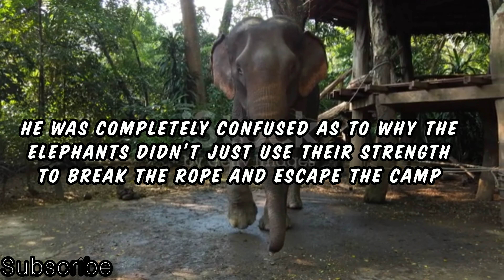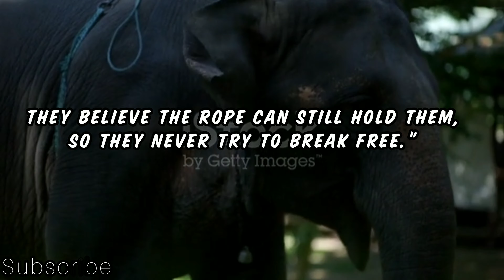The Elephant Rope: Short story 10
Short Inspirational stories are powerful
The great thing about them is that they’re so easy to digest, and there’s always a moral at the end of the story.
Whether they’re true stories or not is another thing, as many of them are legends supposedly hundreds of years old